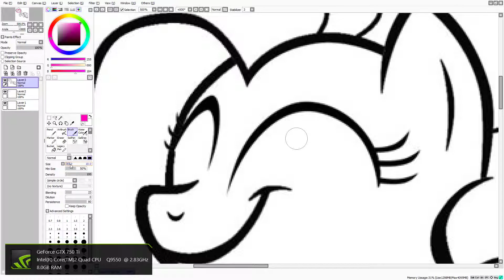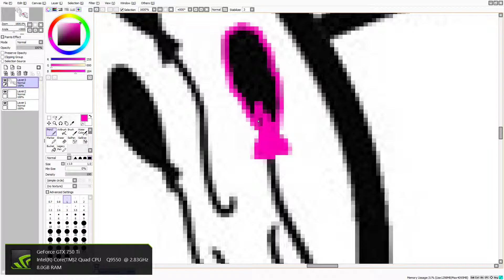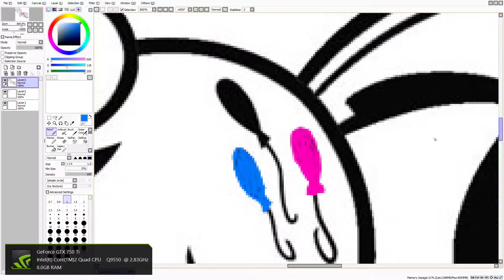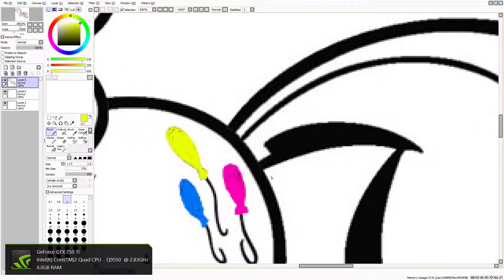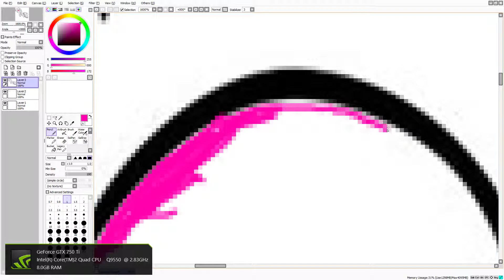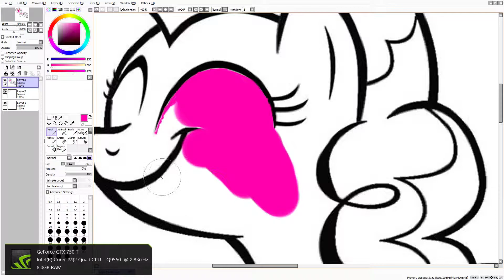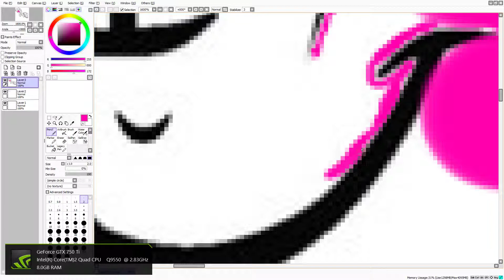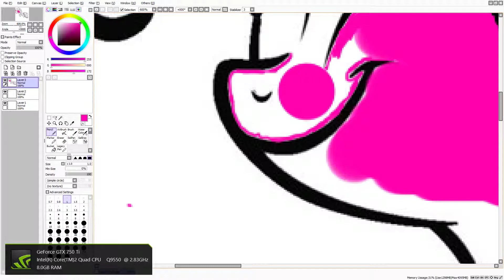Pinkie Pie Speed Draw for Alexis Bell pt 1